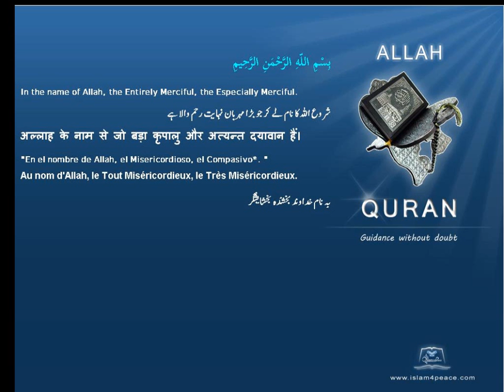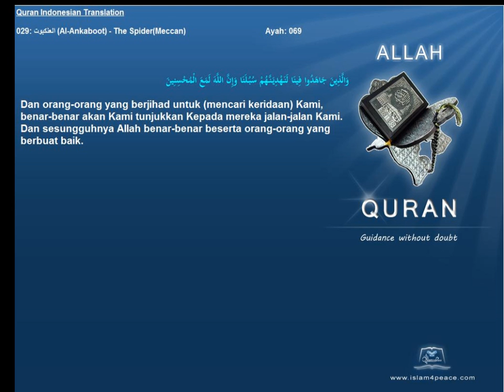Quran Indonesian Translation 029 العنكبوت Al Ankaboot The SpiderMeccanIslam4peace com